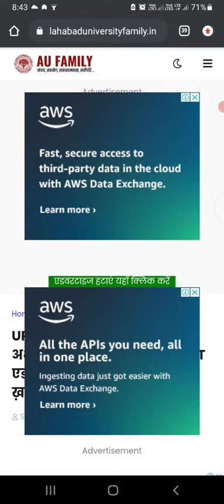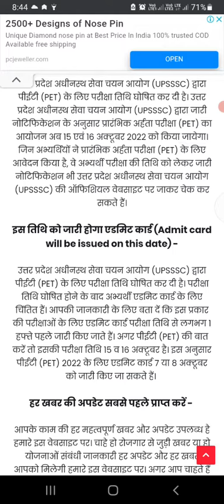PET Admit Card Download | PET 2022 Latest Update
About:-
In this video, I have informed about the new update regarding the declaration of Admit Card of UPSSSC PET 2022.

exam pattern of upsssc pet 2022,
upsssc pet 2022 preparation rojgar with ankit,
upsssc pet 2022 polity exampur,
upsssc pet 2022 preparation strategy,
upsssc pet 2022 preparation exampur,
upsssc pet 2022 photo signature,
upsssc pet 2022 practice set,
upsssc pet online form 2022 kaise bhare mobile se,
upsssc pet 2022 reasoning classes by rojgar with ankit,
upsssc pet 2022 me negative marking hai ya nahi,
upsssc pet ka exam online hoga ya offline 2022,
upsssc pet me negative marking hai ya nahi 2022,
2